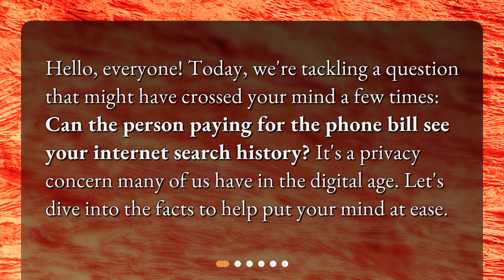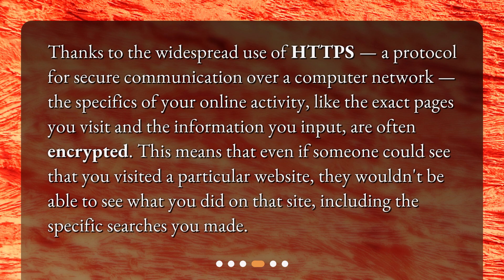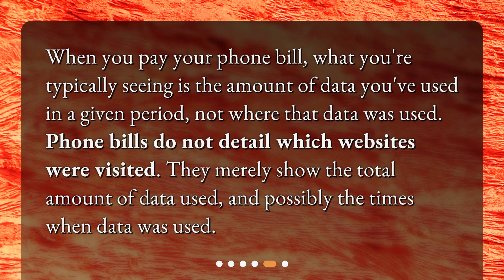Can the phone bill payer see my internet search history?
Can Your Internet Searches Be Seen By The Phone Bill Payer? • Curious if the person paying your phone bill can see your internet search history? This video dives into the facts to put your mind at ease. Learn why the phone bill payer generally does not have access to your search history, how ISPs handle your data, the importance of encryption and HTTPS, and what your phone bill can actually reveal. Stay informed and protect your privacy in the digital age!

00:00 • Can the phone bill payer see my internet search history?
00:23 • The Basic Premise
00:44 • Can the ISP see my search history?
01:16 • Encryption and HTTPS
01:44 • Can my phone bill reveal my internet activity?